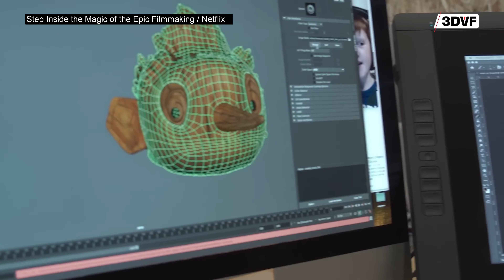Guillermo del Toro's Pinocchio: how MPC crafted the VFX [intro in French, interview in English]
Our interview with VFX supervisor Aaron Weintraub from MPC Toronto about Guillermo del Toro’s Pinocchio.

He chatted with us about the use of VFX, how his team helped Guillermo del Toro & Mark Gustafson achieve their creative vision by adding digital elements that could not have been done in stop motion. MPC handled 650+ shots for this show.
With Aaron Weintraub, we discussed fire, weather elements such as water and snow, digital crowds, set extensions, the way stop-motion animators and vfx artists worked as a team, animation on twos, rig removal, stop-motion "charm" and more!

Warning: since we discuss the making of the movie, there are obviously a few spoilers. Don't forget to watch the film before you watch this interview!
Guillermo del Toro’s Pinocchio is streaming on Netflix.

00:00 - Introduction
00:23 - Interview
00:39 - How MPC got the job
01:08 - MPC, directors, studio
02:04 - GDT & Gustafson / VFX
03:39 - practical vs CGI
04:17 - visual references
04:47 - Fire sims
06:53 - Ocean & water sims
09:49 - seashore [SPOILERS]
10:40 - skies
14:28 - environments (Limbo, Dogfish)
16:46 - Covid & remote work
17:42 - crowds
19:04 - digi doubles, 3D scans
21:40 - weather, rain, snow
24:28 - rig removal, cleanup, "charm"
28:04 - animation on ones, twos
29:25 - recognition
30:25 - GDT - most memorable shot?
31:51 - Tron Legacy, Silent Hill

Huge thanks to Aaron Weintraub, MPC, as well as PIDS Enghien , the event where this interview took place.